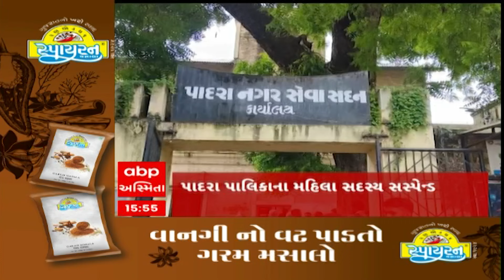ABP Asmita News Headlines | સાંજના 4 વાગ્યા સુધીની TOP Headlines | 4 PM 23 July 2024